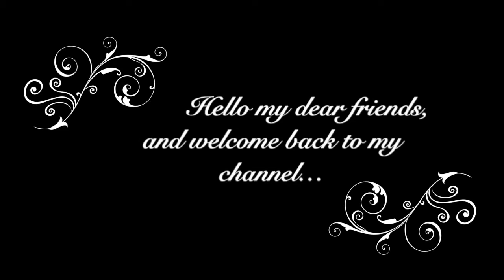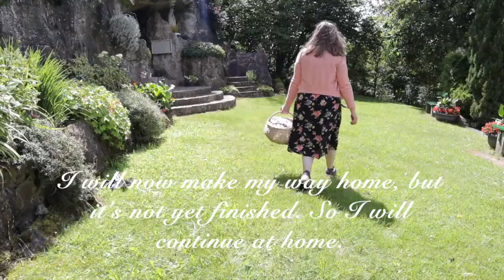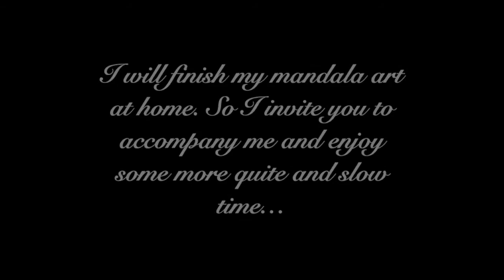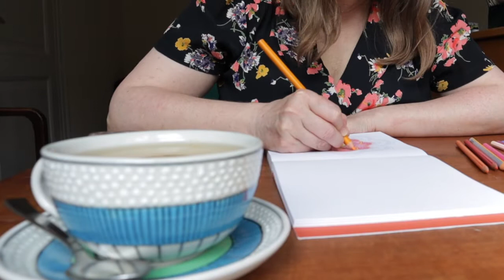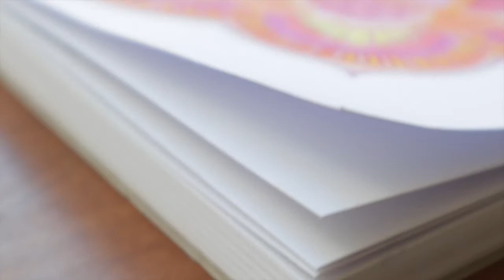EASY MANDALA ART - COLORING FOR ADULTS / Silent Vlog / Slow living in Luxembourg / ASMR calm music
In this silent vlog, I introduce you to an easy mandala art coloring for beginners while taking you along with me on a slow living day. This slow-living vlog video is especially for you, who are looking at how to relax and how to color a mandala. Watch how this empty mandala is filled with color and joy, and how it gets life and becomes vivid. This is such a relaxing video. Coloring mandalas is so beneficial also for adults. Mandala coloring/colouring is relaxing, soothing, and meditational.
Mandala coloring has so many health benefits:
✓ you can relax wonderfully and thereby reduce stress,
✓ the flow of thoughts calms down,
✓ creativity and concentration are encouraged,
✓ you will feel a calming effect and increases serenity.
You don't need to be an expert, every adult even beginners, can color mandalas. Mandala art is an art for everyone. All you need are a printed mandala canvas and colored pencils for a colorful mandala drawing.
So come with me on a quiet walking tour and enjoy the beauty of nature while we are drawing and colouring an easy mandala. I will show you how you can color a mandala with colored pencils. It is really so easy.
Just what I need for a quiet, simple, and slow life! It's a relaxing silent vlog focusing on simple living and enjoying the small things in life. I spent this slow living day settling in and creating a cozy, calm, and quiet comfortable space, both in nature and in my bedroom, to be able to engage and focus on what truly matters. By being away from the noises of the city and concentrating on the mandala art, I really get the chance to disconnect from everything that is not important, without the fear of missing out. Mandalas are such relaxing coloring and meditation coloring.
Simple living / slow living is so diverse and has many aspects. Being alone, connecting with nature, and walking surrounded by the sounds of nature, letting colour pencils slide over the mandala print certainly benefit the body and mind. It gives you time to think, time to destress, to unpack your feelings, perceptions, and memories.
And if you want to pursue a simple slow living lifestyle, remember that you will make progress to achieve this step by step. Why not simply start today? A slow living TODAY sounds perfect, doesn't it? Try it? Try and cut out some of the unnecessary. Take your coloured pencils and try to find joy in mandala drawing for beginners and!
I hope you will be able to enjoy this simple life, relaxing and calm video, and always remember to slow down a small step at a time. Don't rush or stress about slowing down.  Slowly but surely you will find that adult coloring and mandala coloring bring you joy and allow you to find calmness, peace, silence, and soon you'll feel the benefits! For the rest of 2021 - I'm focusing more and more on a peaceful, quiet, and cozy slow living lifestyle for myself and I will try to bring you more slow, peaceful, and silent vlogs in the upcoming months.

If you enjoy living a slow life, being in nature and maybe even coloring mandalas, embark with me on this journey. And I wish you a slow, peaceful, and calm day for you all 🕊️ I hope you enjoy it 💞

💕 Hi there,
My name is Patz and I make videos on simple, low waste, natural healthy slow family living. I hope you enjoy it!